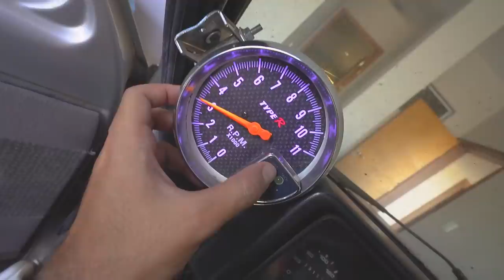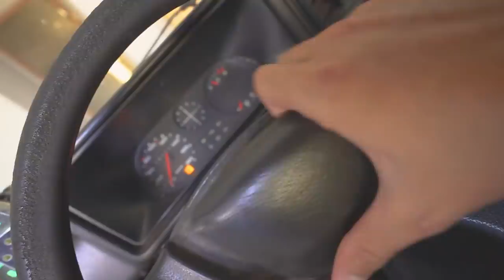LEVEI O CHEVETIN PRA OFICINA DO EX DONO DO CARRO !! 😂😂😂